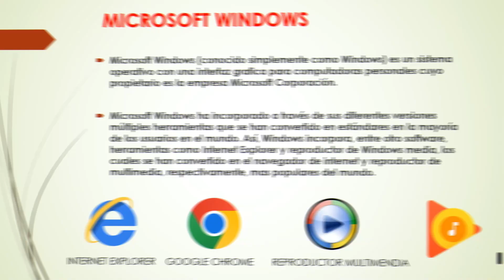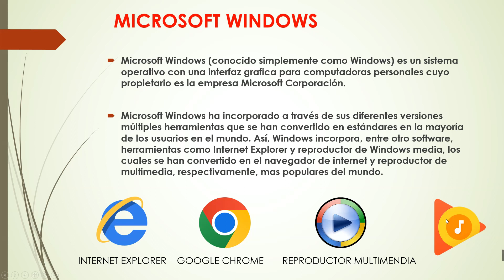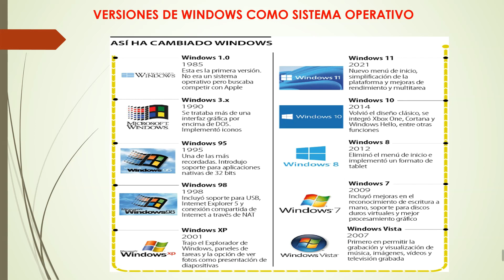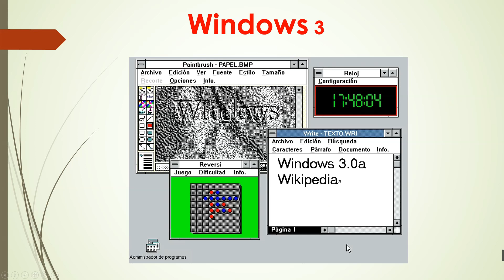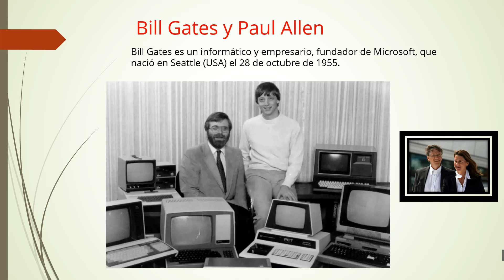COMO APRENDER COMPUTACION [ GRATIS ] 😱😱DESDE CERO 2023 | CLASE # 8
Como APRENDER COMPUTACION GRATIS 😱😱 desde cero, aquí te enseño desde lo básico a avanzado totalmente gratis. comparte este información de valor con personas que quieren aprender computación desde cero.

🟩 Donación por yape : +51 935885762
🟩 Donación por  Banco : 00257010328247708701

Partes de la clase:
¿Qué es MICROSOFT?
¿Versiones de MICROSOFT?